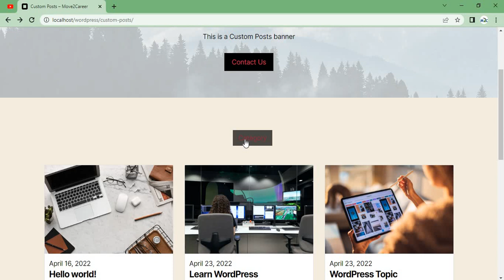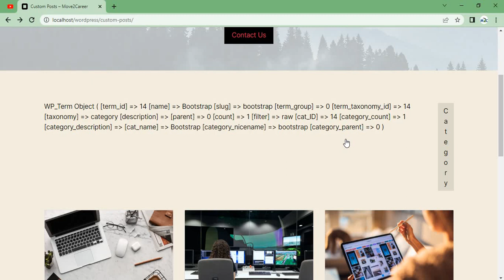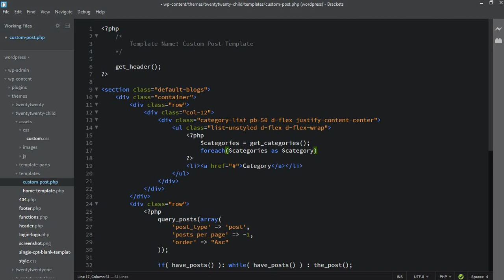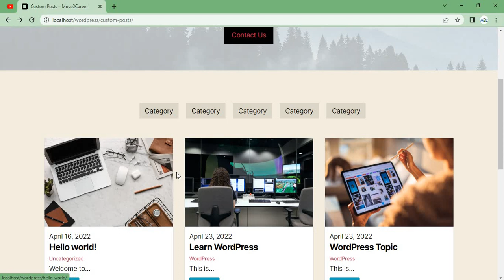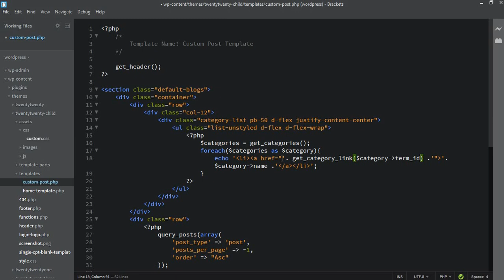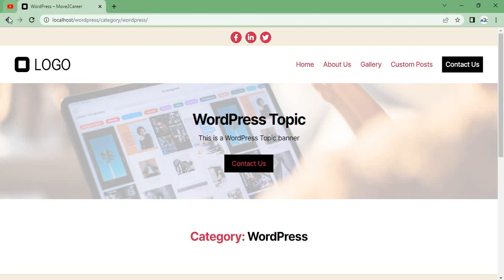WordPress Tutorial #33 How to Show Post Categories in WordPress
In this WordPress tutorial, you will learn how to Show Post Categories in WordPress.

I am sure this video will be helpful for you and a new addition to your knowledge.